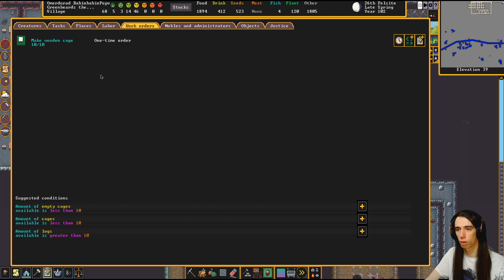Dwarf Fortress Anfänger Guide Part 10 - Strange Mood & Siege Verteidigung! (Steam Edition)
Heute ist es endlich soweit, der soweit ich weiß erste Zwerg in der Festung hat eine strange Mood und ich kann euch zeigen was man da wie macht! Außerdem: Wir bauen unsere Dwarf Fortress Siege Verteidigung gegen böse Invader! Viel Spaß! Helft mir natürlich auch gerne mit einem Abo zur Unterstützung aus :)

Tutorialregion + Embark (also mit der "Festung" aus Part 0, sprich erstmal nur einem Gang^^)

0slashking0 Dwarf Fortress: Heute eine Video zum Thema Dwarf Fortress Anfänger Guide!

Und hier meine neueste große Minecraft Mod - EINE NEUE DIMENSION -

«Yugioh Master Duel LETS PLAY- Yugioh Master Duel Guide Videos DEUTSCH/ German»Kommentiertes Gameplay von 0slashking0 (2022).